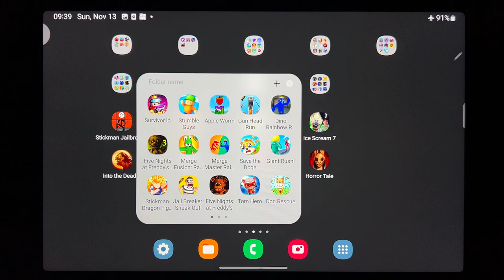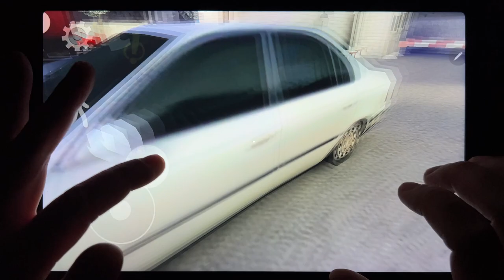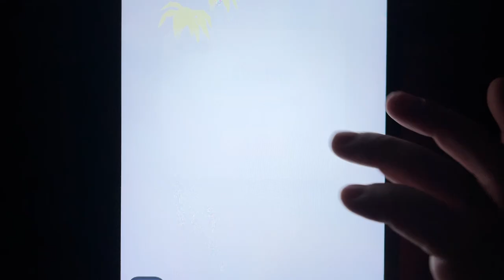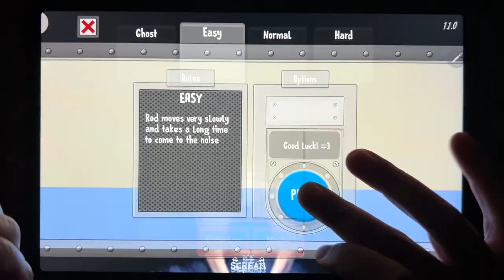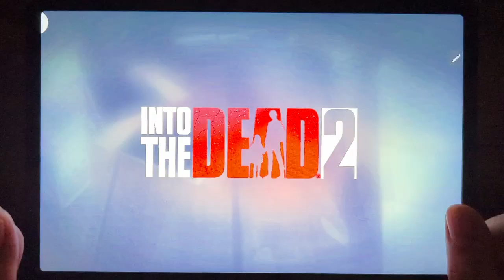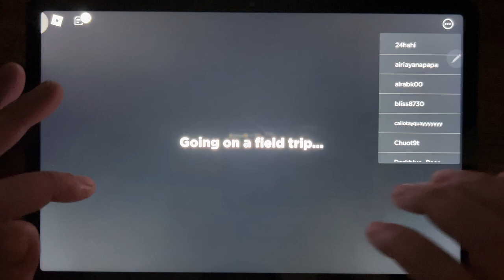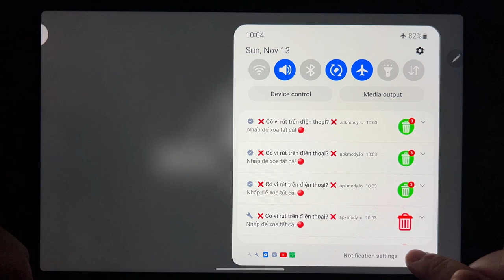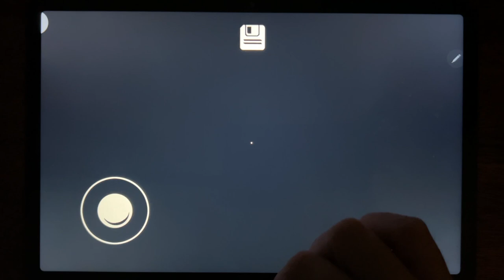Stickman Jailbreak 4, Ice Scream 2, Tom Gold Run, Ice Scream 7, Into the Dead 2, Roblox....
Stickman Jailbreak 4, Ice Scream 2, Tom Gold Run, Ice Scream 7, Into the Dead 2, Roblox, Requiem For Erich Sann